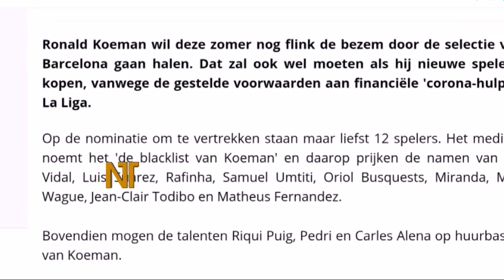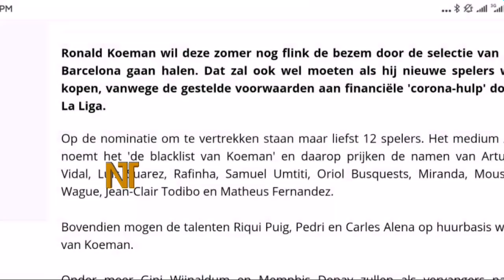অবাক মেসি! বার্সাকে ধ্বংস করছেন নতুন কোচ?? এবার দলের সেরা ১২ তারকাকে বাদ দিলেন কোচ | fc barcelona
বিস্তারিত জানুন।